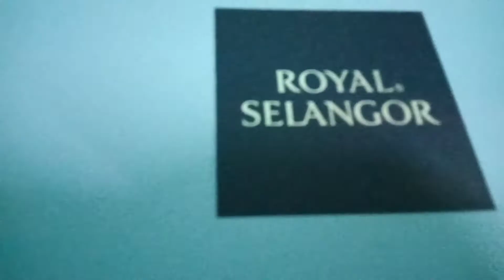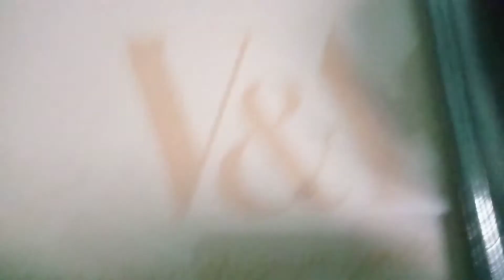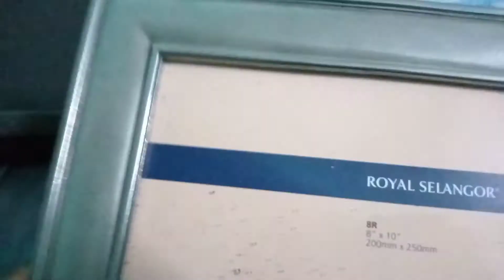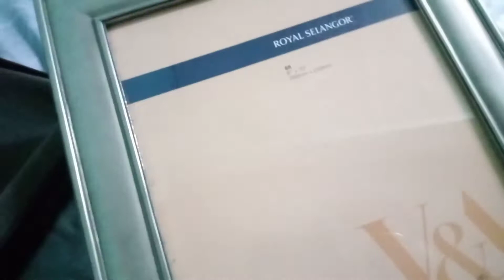Royal Selangor Luxury brand photo frame unboxing